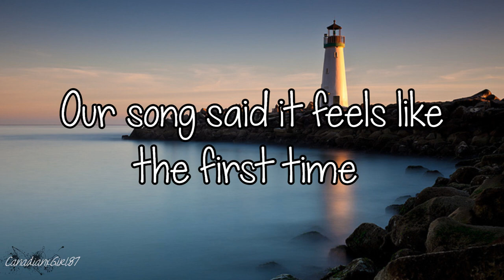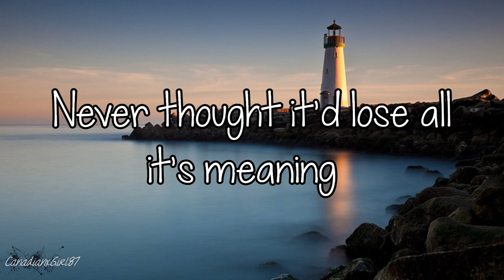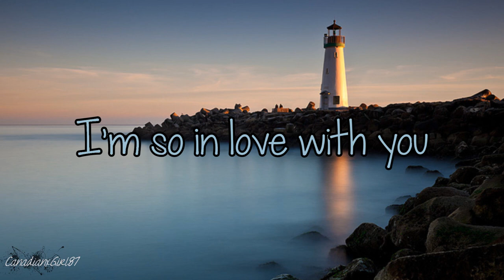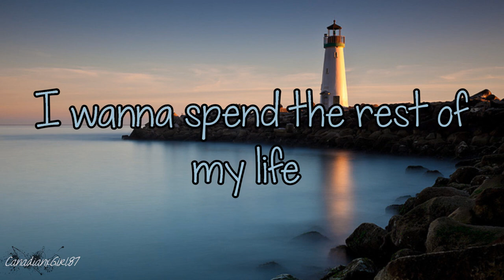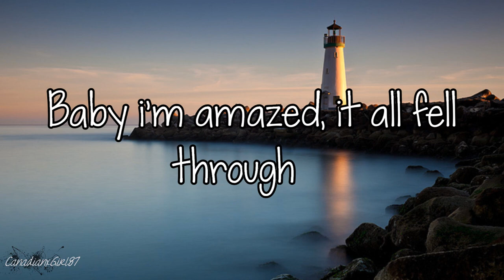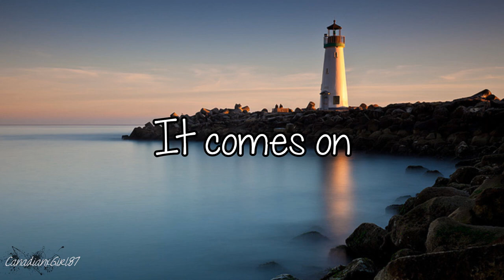Haley & Michaels - Just Another Love Song (Lyrics)